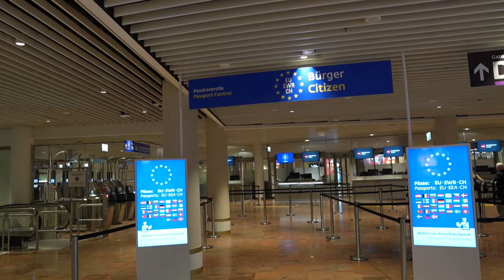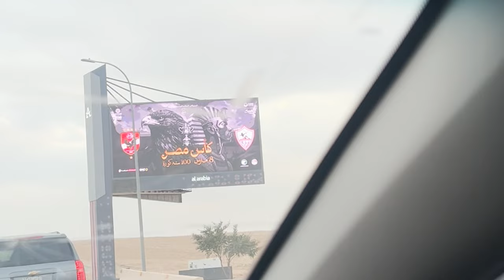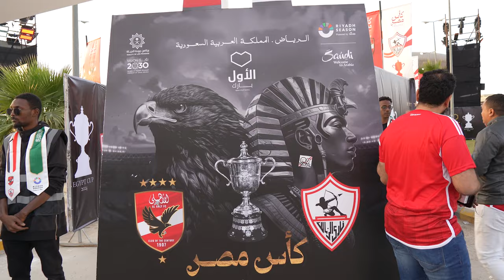سافرت السعودية مخصوص أتفرج علي نهائي الكاس بين الأهلي والزمالك 🇸🇦🇪🇬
اهداف مباراة الاهلي والزمالك2-1 الدوري المصري الجولة ال 10
ماخص مباراة الاهلي والزمالك كاملة

ملخص وأهداف مباراة الزمالك والأهلي 1/2 الفارس الأبيض يخطف الفوز من الشياطين الحمر في الوقت القاتل ⚽️

أهداف مباراة القمة وفوز الزمالك 2/1

Facebook.   Mohamed Nazmy Akrab

سيف الدين الجزيري و احمد عبد القادر

بث مباشر مباراة الأهلي vs الزمالك نهائي كأس مصر موسم 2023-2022

مراسم تتويج النادي الأهلي ببطولة كأس مصر 23-2022 🦅

أهداف مباراة الأهلي - الزمالك | 2 - 0 | نهائي كأس مصر | - ستاد الأول بارك